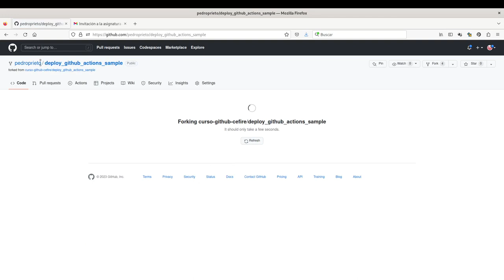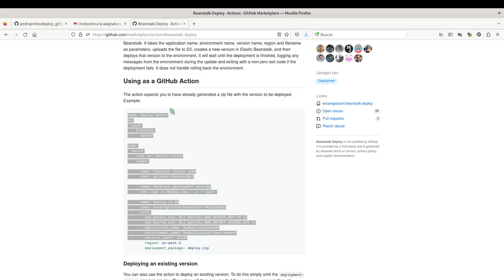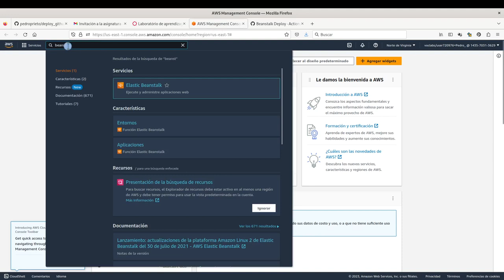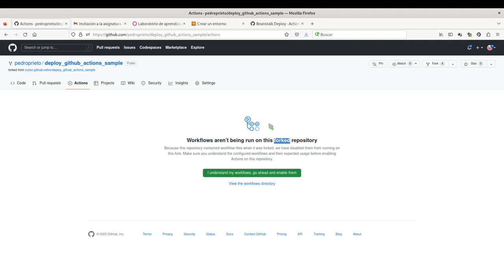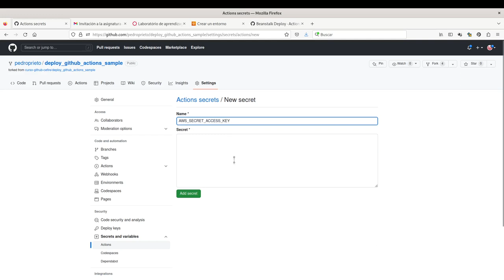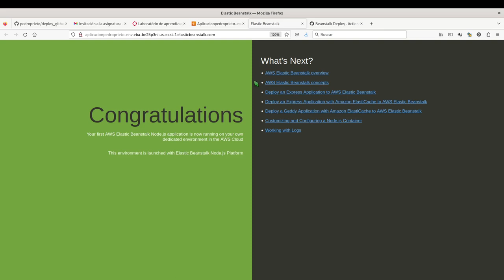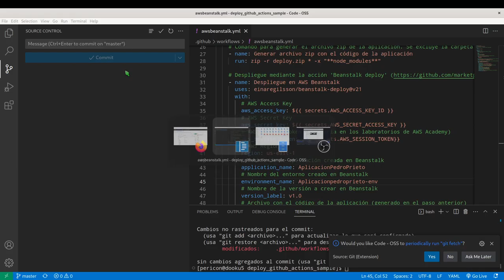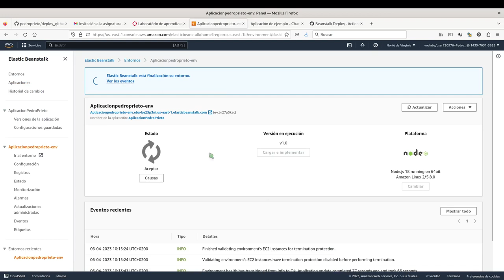Gestión de la tarea docente con GitHub - Sesión 6.5: BeanStalk en AWS Learner Lab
Sesión 6.5: Despliegue de aplicaciones con AWS Beanstalk en AWS Academy Learner Lab